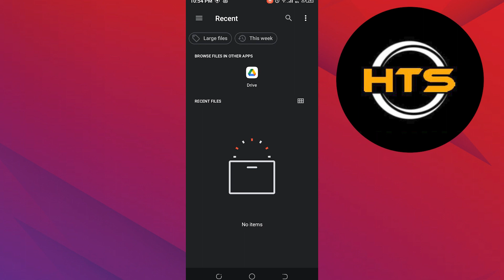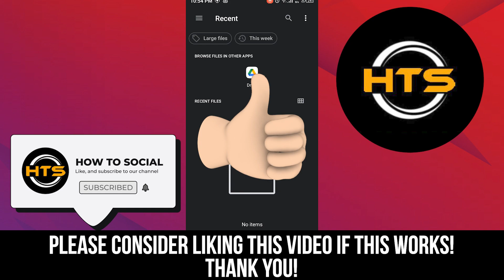How To Add Custom Notification Sound On WhatsApp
Hey everyone! Welcome to this how to make your own notification sound on whatsapp video tutorial.

If you want to know how to change your whatsapp ringtone to a song, how to customize whatsapp ringtone and how to change whatsapp ringtone custom, this video is for you.

In this video, we will show you how to set custom notification sound on whatsapp and how to set different notification sound for whatsapp.

The steps on how to set message tone for whatsapp and how to change message tone in whatsapp is easy.

After watching this video, you will find out how to change notification tone in whatsapp and how to set custom notification tone in whatsapp.

Also, check out our video on How To Know If Someone Has Blocked You On WhatsApp Without Texting Them.